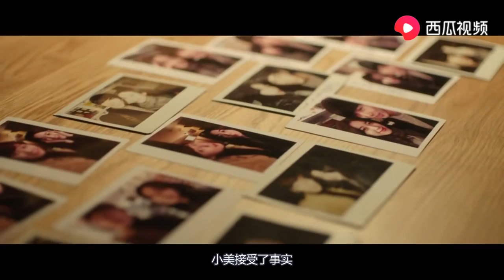男子拥有奇怪的能力，每天变换性别和外貌，让女朋友很尴尬！